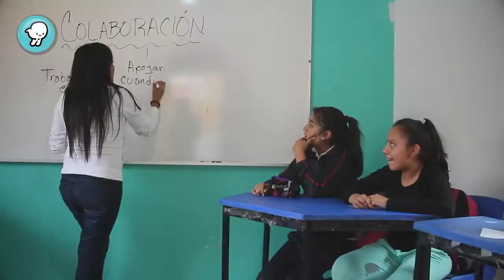"Aprendiendo a decidir"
Las personas tomamos decisiones todos los días. Nayeli tiene 12 años  y vive en Xochimilco, donde su familia se dedica al comercio de frutas y verduras. Hace poco, Nayeli debió tomar una decisión muy importante en su vida.

*Episodio 91